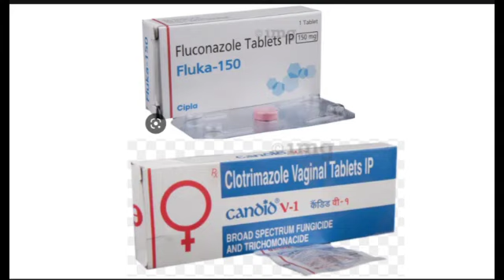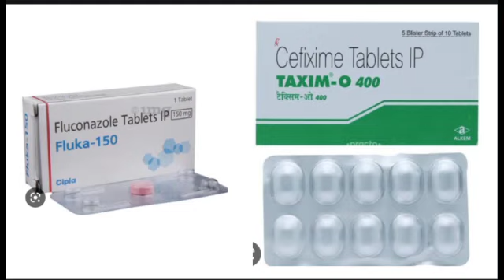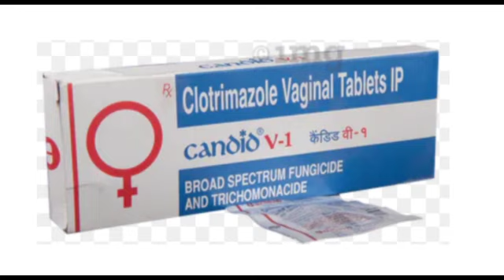महिलाओं में सफेद पानी आने पर दवा_White_discharge_treatment_in_hindi_Leucorrhoea_treatment_hindi(360p